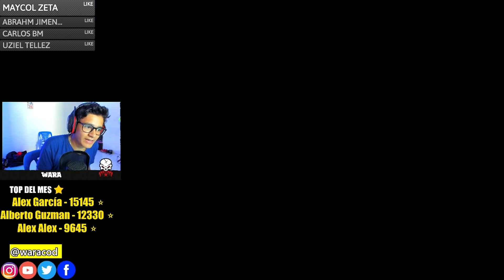La QQ9 MEJORADA con este ACCESORIO que AUMENTA su DAÑO | CALL OF DUTY MOBILE